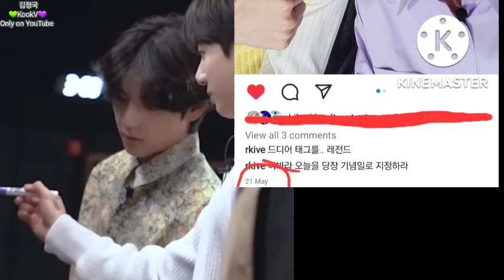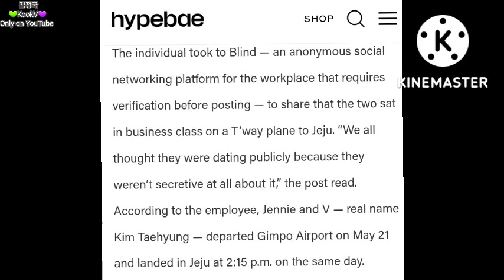Taekook- Taehyung in Jeju? This is proof why Taekook is Real not Fake Gossips | Taekook FACT Time